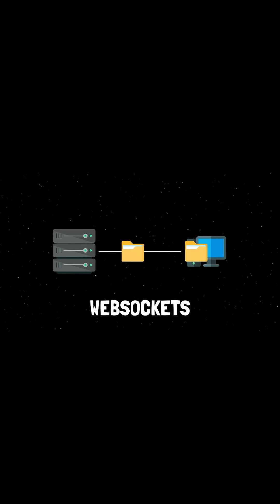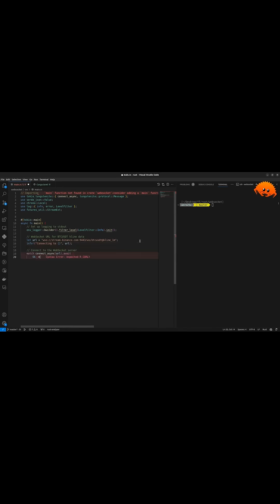I Spent 30 Days with WebSockets and Discovered the Secret to Real-Time Data!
Timeline:
1:32 - rust websocket coding

Thans giphy.com for their awesome git's collection

Discover the untapped potential of Rust WebSockets in this in-depth exploration of real-time data handling. 🚀 Join us as we delve into the world of asynchronous communication, reduced latency, and unparalleled scalability with Rust WebSockets. Whether you're a seasoned developer or just getting started with Rust, this video is packed with insights and practical examples to help you harness the full power of WebSockets in your next project. Say goodbye to traditional request-based methods and embrace the future of real-time communication with Rust. Don't miss out – hit play now and unlock the possibilities! RustProgramming WebSockets RealTimeData Scalability Efficiency 🛠️💻
Dive into the realm of real-time data processing with Viqid, where efficiency meets innovation. In this captivating journey, discover how Viqid empowers developers to harness the full potential of Rust WebSockets, revolutionizing the way data is handled. Experience the unmatched scalability and responsiveness seamlessly integrates with Rust's powerful async/await paradigm. Say farewell to latency woes as Viqid's cutting-edge technology ensures instant data transmission, elevating your applications to new heights of performance. Join the ranks of forward-thinking developers and unlock the transformative power of Viqid today. Embrace the future of real-time communication with Viqid – where every connection counts. Viqid RealTimeData RustProgramming WebSockets Scalability Efficiency Innovation 🚀